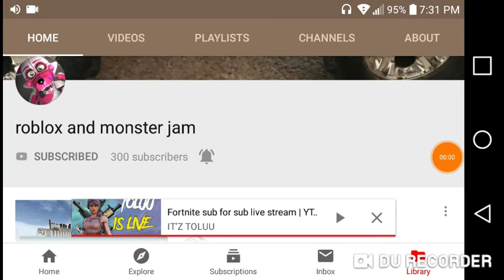He really reached 300 subscribers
Description isn't needed